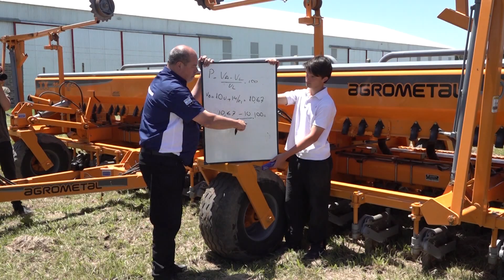Neumáticos de tractores: roturas y pérdidas por errores en el inflado / Fleming y Martolio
El Téc. Mec. Oscar Mujica de Prometeon-Pirelli, en una charla de Fleming y Martolio destacó la importancia del correcto inflado de los neumáticos de tractores.
Campo abierto 1461 - Bertotti Producciones - Canal Rural.
Febrero 2024